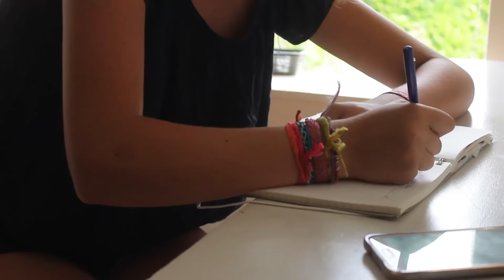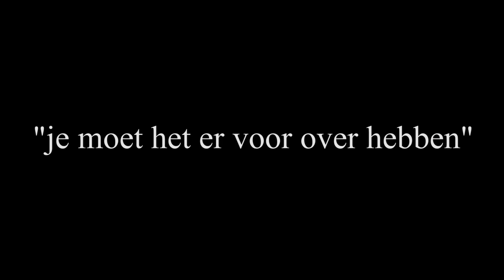TRAVEL DIARIES: Javea, Spanje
Bedankt voor het kijken naar deze reisvideo! Doe een duimpje omhoog als je hem leuk vond! Ik vond het heel leuk om zo'n soort video net iets anders te maken dan anders, een kleine creatieve draai!

ALS JE DIT LEEST COMMENT: vakantie gooalzz

FAQ
Welke camera gebruik jij? De Canon EOS 600D + 50 mm lens + Rode videomic GO
Welk bewerkingsprogamma gebruik jij? Adobe premier pro cs6
Heb je meegedaan aan Brugklas? Ja, in de aflevering 'Het is uit'